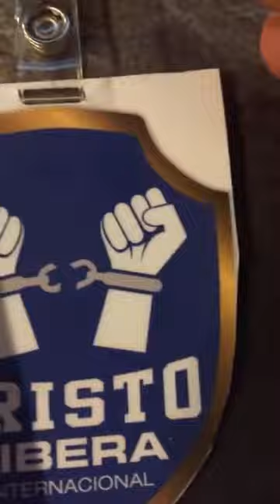En Vivo Liberacion y Enseñanza de liberacion en Panama 6